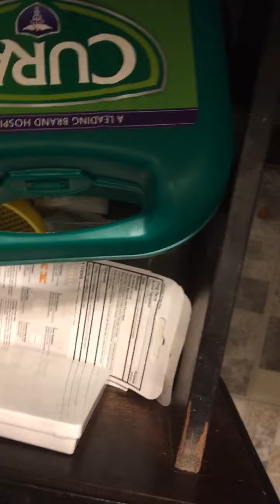August 1, 2020